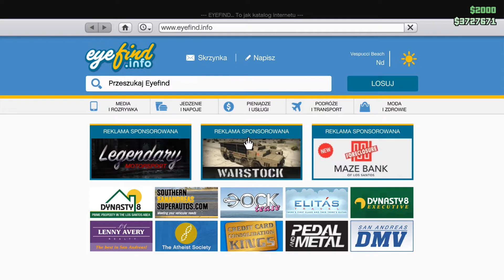#74 Terrobyte i Opprssor 2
Witam !

Zapraszam na kolejny odcinek z Gta 5 Online. Miłego oglądania. ;)